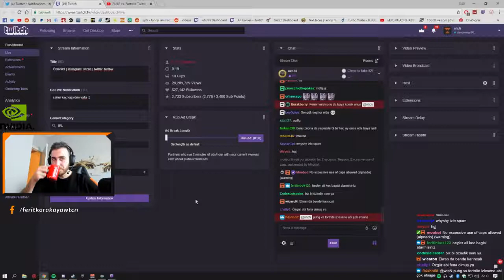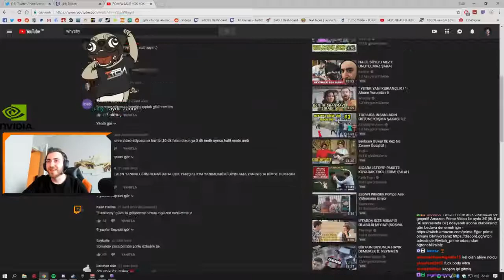Wtcn WhyShy Aldatılma Şakası İzliyor EFSANEEEEEE